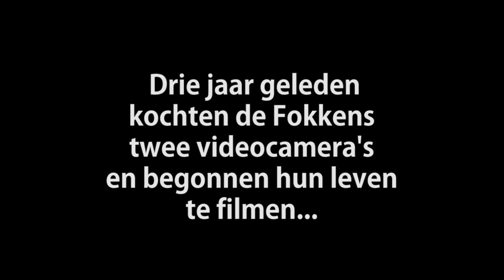De fokkens met kerst achter het raam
Het is bijna kerst dus we gaan gezellig de stad in. Lekker zingen en misschien even wat bijverdienen ;-)